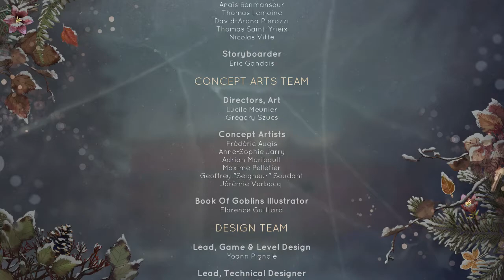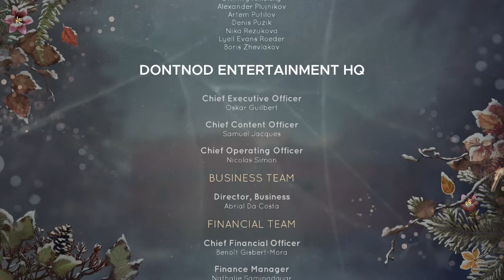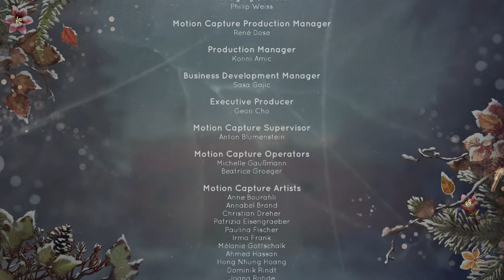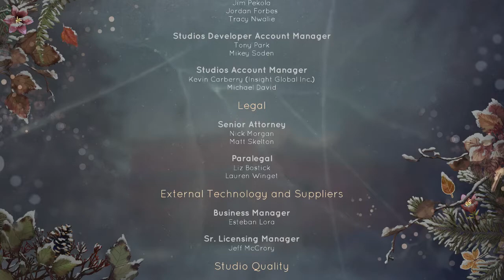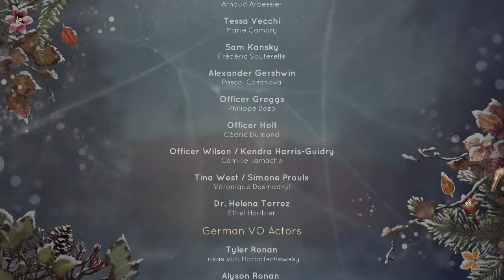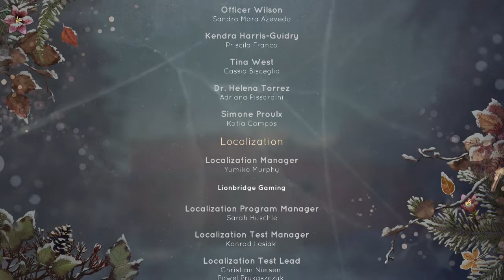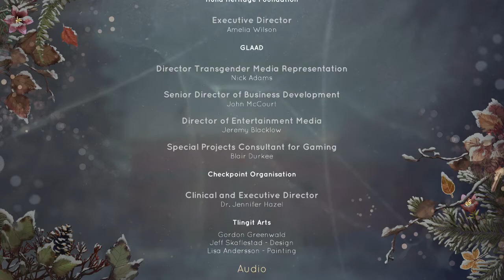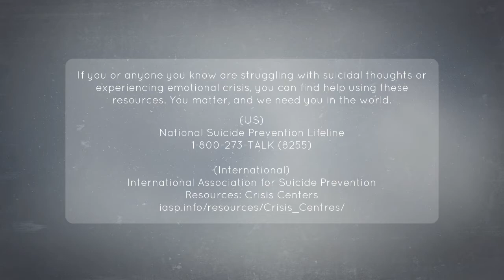Tell Me Why Chapter 3 Pt.7, Playthrough, No Commentary, English US, Game Preview | Toss A Show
This the final time we are in Mary Ann's house. In this version of the event, Tyler and Alyson are both using their voice power, Tyler is coming back to the house one last time before giving the key to a new owner. Thanks everyone for watching the full playthrough of Tell Me Why and see my play of the game! I hope you enjoyed it like I did.

Your host, Toss.